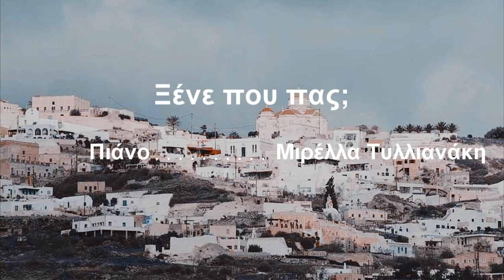Νικος Φ. Πρέκας, Κων/νος Τσικλέας ~ Ξένε που πας;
Poetry : Nikos F. Prekas
Voice : Voula Amiradaki
Flute : Petros Metallinos
Cello : Bianca Scabellone
Piano : Mirella Tillianaki
Recording Studio 111 - Takis Argyriou
Video Editing : Sophia Theodorou
1998